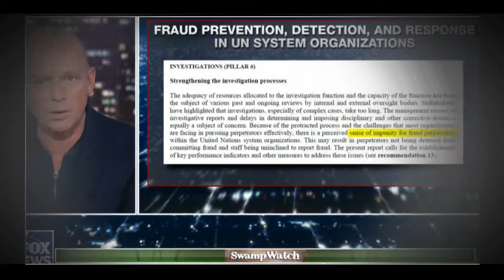Breaking News Today 9/18: Swamp Watch The United Nations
Breaking news today 9/1817 | Latest update news !

Swamp Watch  The United Nations